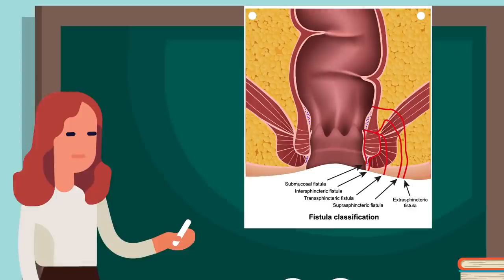Doctors Do The Unthinkable - Removing The Wrong Body Parts!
Today we're looking at some of the most botched surgeries and hospital hack-jobs of all time to prove that even the highest-paid Drs can make some unforgivable mistakes! Someone goes in for surgery for a bad heart and wakes up missing a leg! This video will scare you from ever going to the hospital again, but that doesn't mean you shouldn't watch right now!